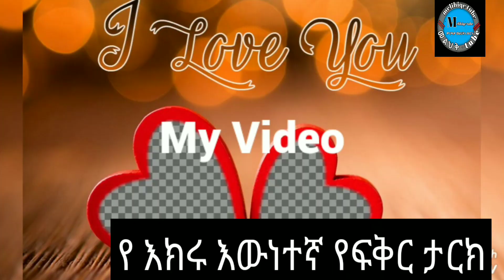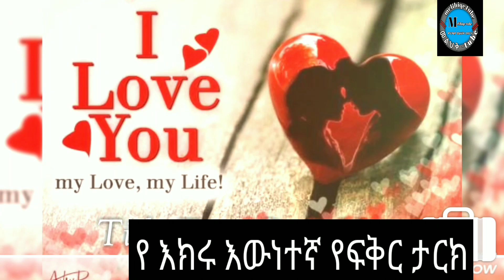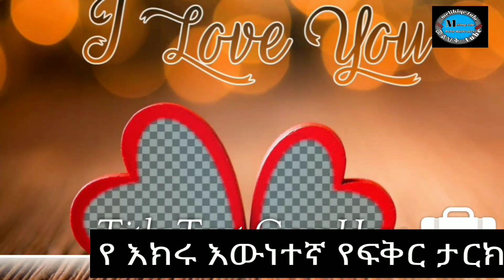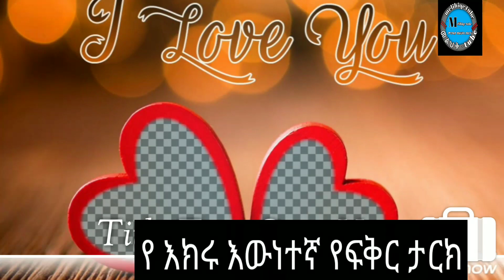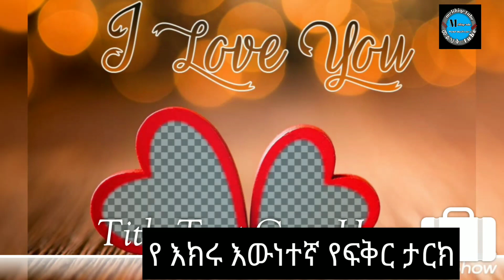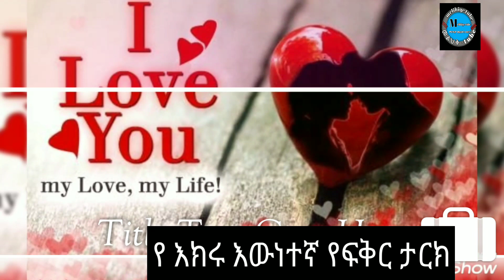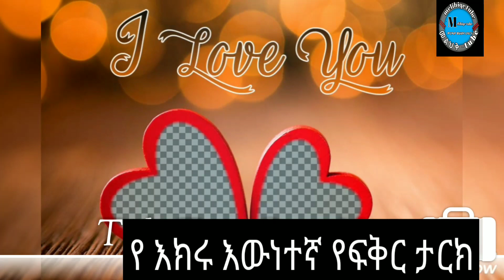🛑 እክሩ እውነተኛ የፍቅር ታርክ ክፍል ሁለት /2..